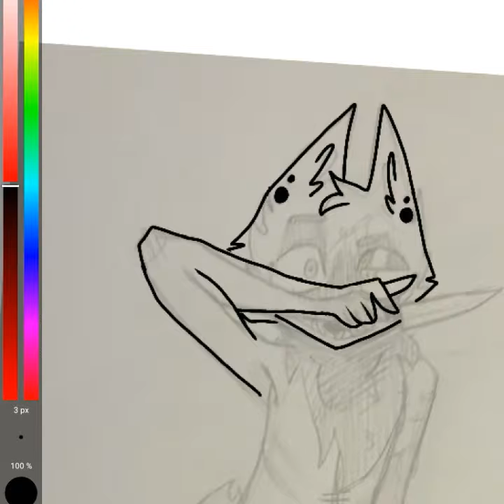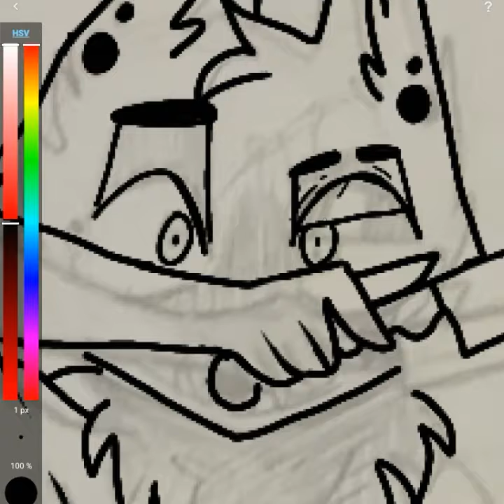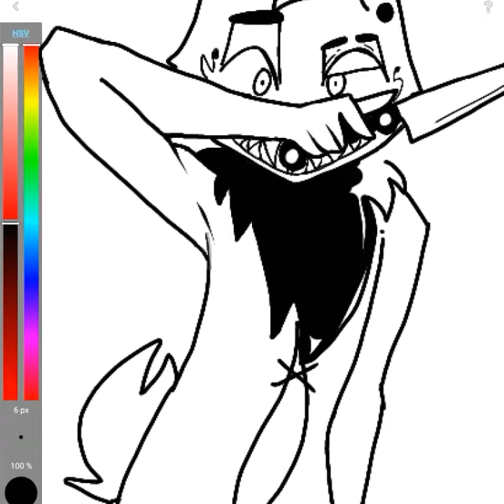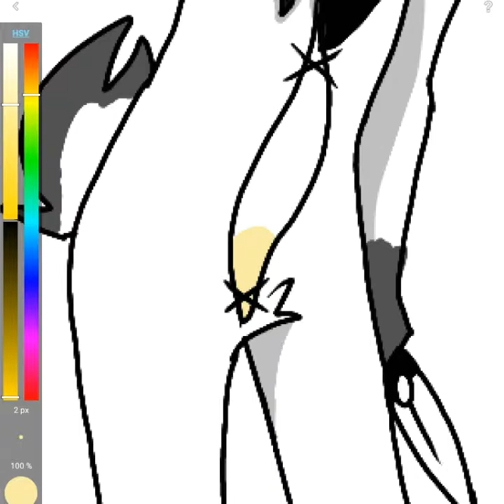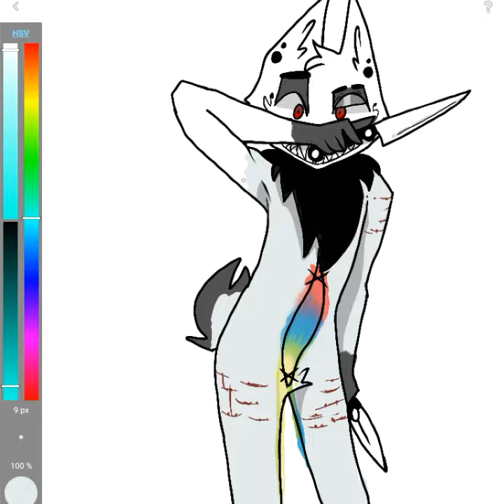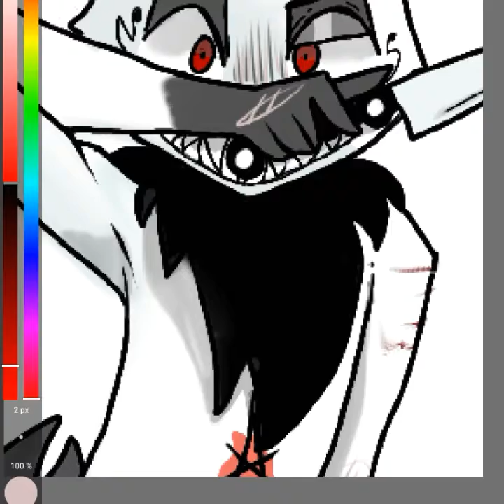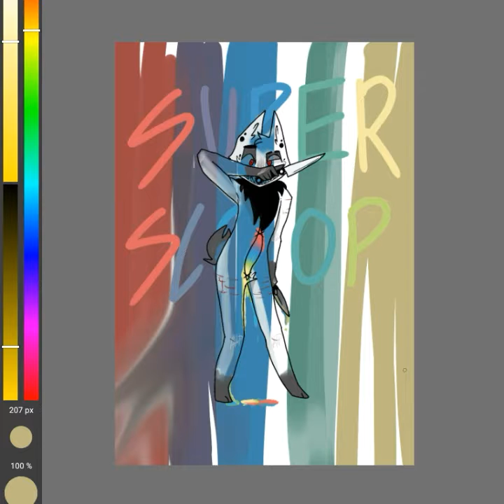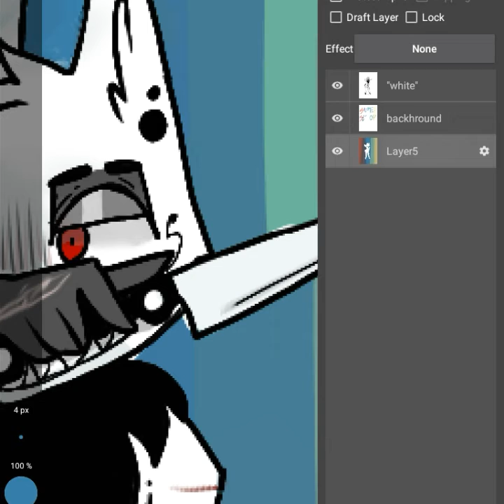SUPER SCOOP ;GORE; Speedpaint :p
Uhg this is like my 10the time redoing this damn video jeez
Anyway here's my instagram ;